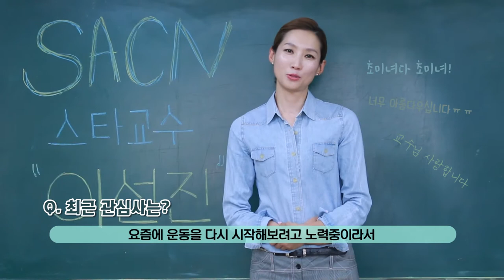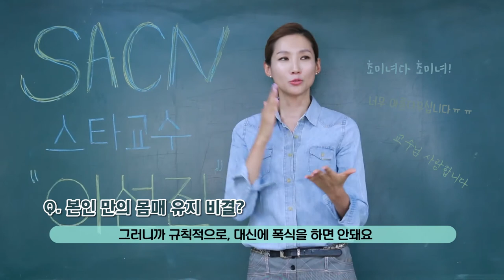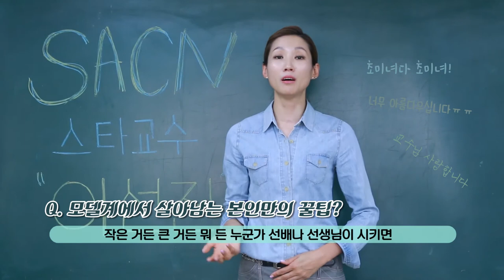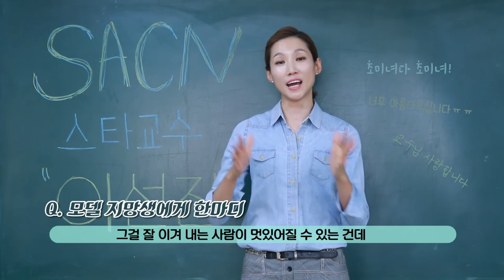[싹튜브] SAC 방송국 SML 스타교수 SBS슈퍼엘리트모델선발대회 모델예술계열 이선진 교수 서울종합예술실용학교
SAC 방송국 SML 스타교수 SBS슈퍼엘리트모델선발대회 모델예술계열 이선진 교수